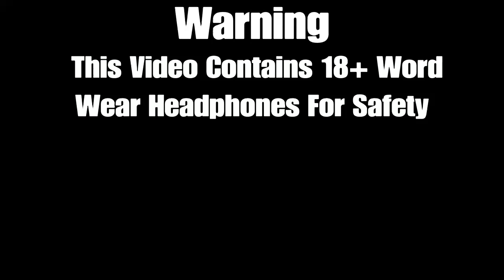Defeating Johnny Charisma In Batman Arkham Knight | Urdu/Hindhi | Gameplay | Wasted Plays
Console:-PS4 Slim 1Tb
Tv:-Samsung 1080p 60Hz